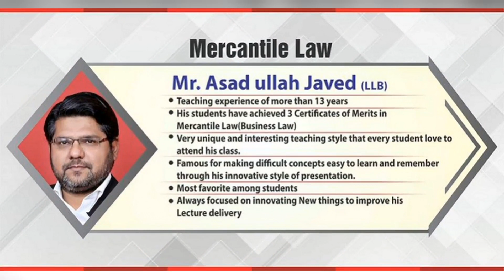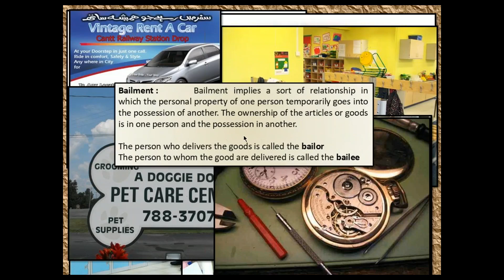Bailment and Pledge (Chapter# 15) CAF MLAW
PAC School of Distance Learning

Subject: CAF MLAW
Teacher: Asad Ullah Javed,LLB
Topic: Bailment and Pledge (Chapter# 15)